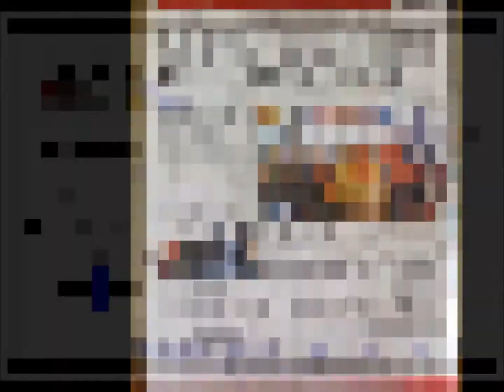TD1 'Lunchtime Review' trailer - in association with Fountain News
a mix of news, views and reviews in association with Fountain News, Bank Street, Galashiels.  Thursdays 12 noon to 2pm